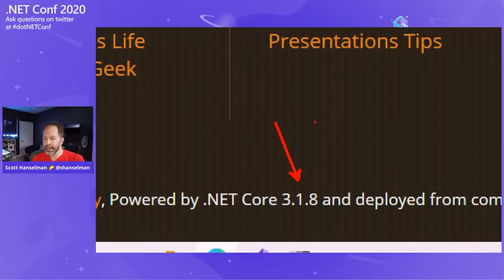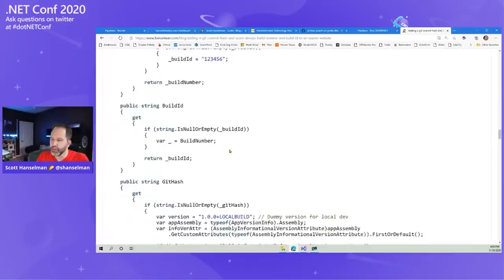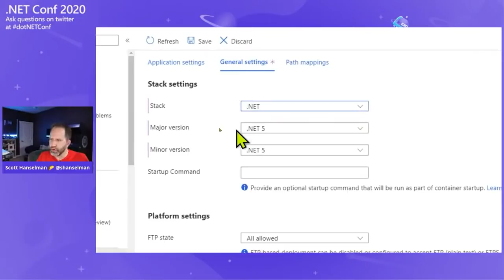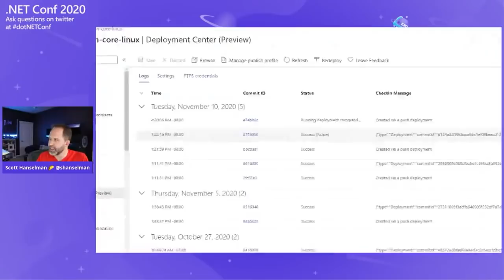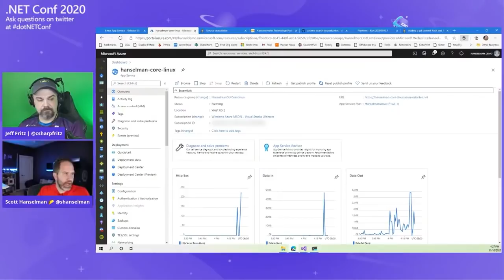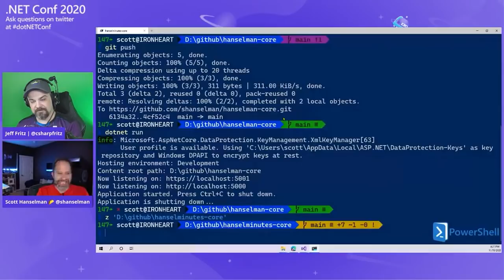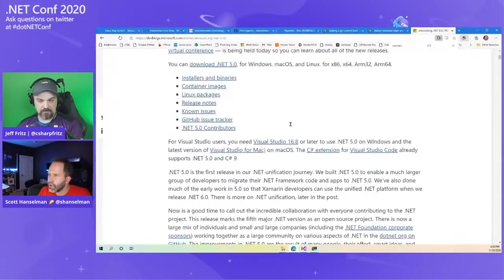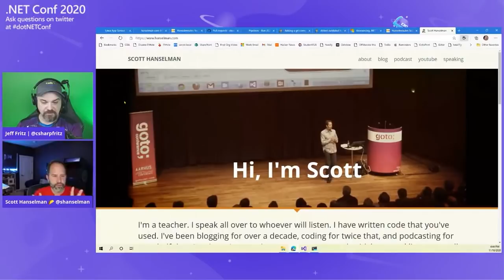Developer Fun with Scott Hanselman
Wind down a little from the day's sessions and learn some fun new things.